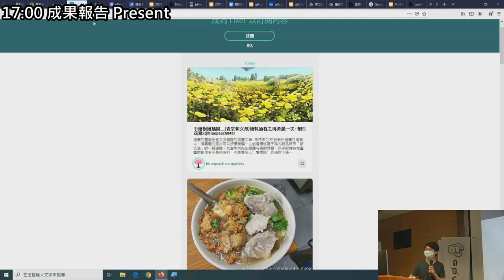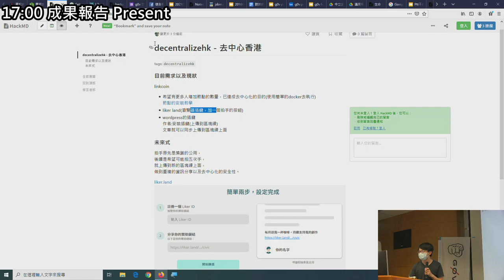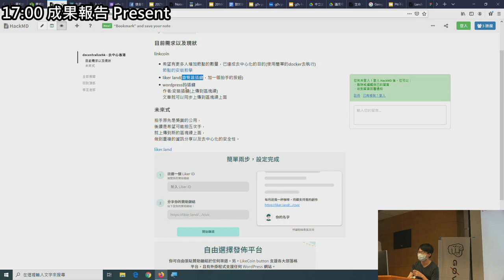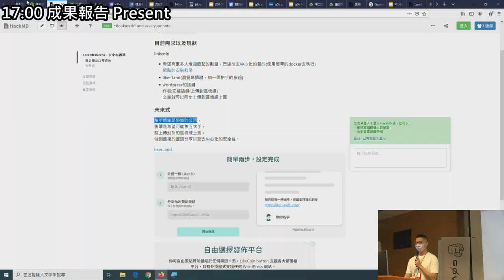g0v tw hackath42n — 成果報告 — decentralizehk 去中心香港／ fu— 第肆拾貳次黑客松